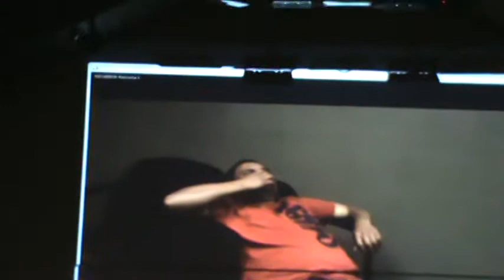M2U00989 En California.Campaña de Liberación y sanidad. Cristolibera